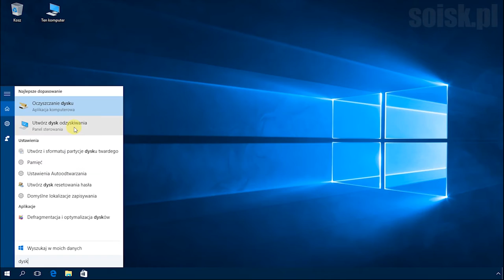Windows 10: Tworzenie dysku odzyskiwania.